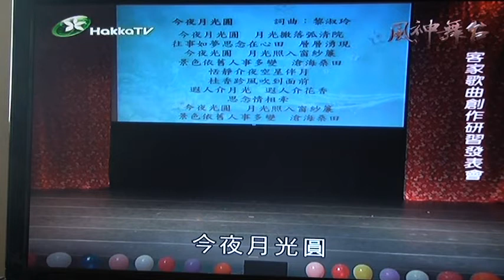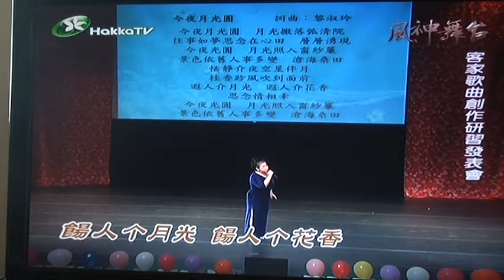客家歌曲創作研習發表會~今夜月光圓~黎淑玲